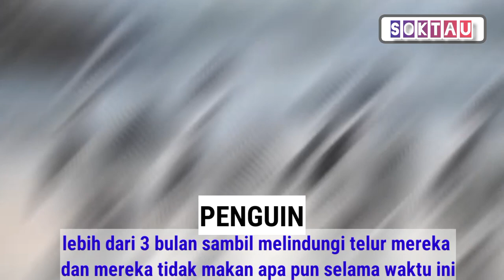TOP 7 HEWAN BISA BERTAHAN HIDUP TANPA MAKAN 😱